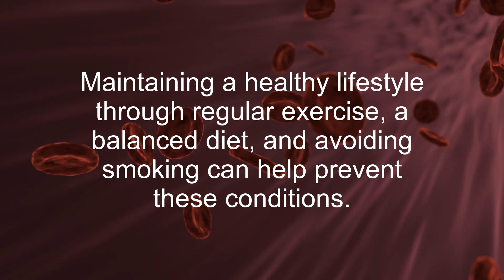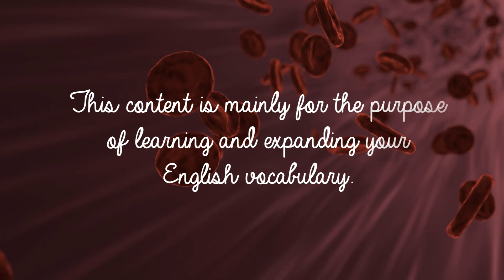Blood vessels are essential components of the circulatory system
Blood vessels are essential components of the circulatory system and are responsible for transporting oxygen and nutrients throughout the body.

These vessels come in different sizes and types, including arteries, veins, and capillaries. Arteries carry oxygen-rich blood away from the heart to the rest of the body, while veins bring oxygen-poor blood back to the heart. Capillaries are tiny vessels that connect arteries and veins, allowing for the exchange of nutrients and waste products between the blood and tissues. The walls of blood vessels are made up of three layers: the innermost layer called the endothelium, a middle layer of smooth muscle cells, and an outer layer of connective tissue. Blood vessel health is crucial for overall health, as damage or dysfunction can lead to various diseases such as hypertension, atherosclerosis, and stroke. Maintaining a healthy lifestyle through regular exercise, a balanced diet, and avoiding smoking can help prevent these conditions. Additionally, medical treatments such as medication or surgery may be necessary to manage or correct issues with blood vessels.

This content is mainly for the purpose of learning and expanding your English vocabulary.